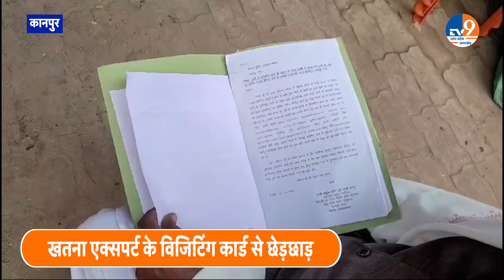Kanpur: खतना करने वाला बना हलाला एक्सपर्ट और फिर हो गया बड़ा कांड। TV9UPUK